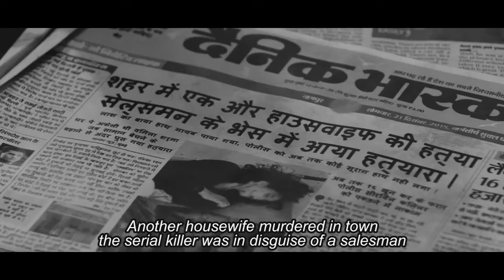Ek Perfect Shikaar l Trailer l IFC Collab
Live on our networks - Hungamaplay & MX Player

Ek Perfect Shikaar is about Nibaron Karmakar (46) - a professional serial killer disguised as a salesman, who is on his next hunt – Mrs. Advani (52), a housewife.

Little did he know that Mrs. Advani is not just the housewife he thinks she is. What follows next is an intense conversation over a cup of tea between two killers, sharing their stories, unaware of the fact that both are there for a reason – to kill.